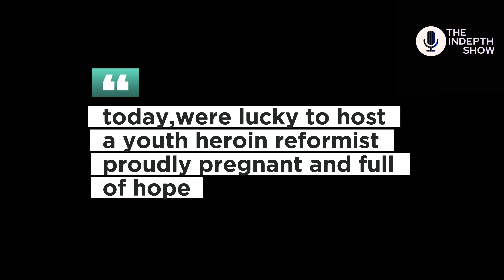Stacy's Second Chance: A Pregnant Heroin Survivor's exposes the dark world of heroin Addiction.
"Stacy's life took a dark turn when she fell into the grip of heroin addiction. Unlike many others, Stacy's story has an unexpected twist—she discovers she’s pregnant. Faced with the daunting reality of bringing a new life into the world, Stacy embarks on a challenging journey to break free from addiction and transform her life. This video explores her courageous battle for a second chance, shedding light on the struggles and triumphs of a pregnant woman determined to rewrite her story. Join us as we follow Stacy's inspiring journey of redemption and hope."